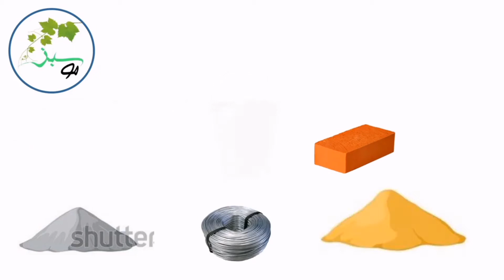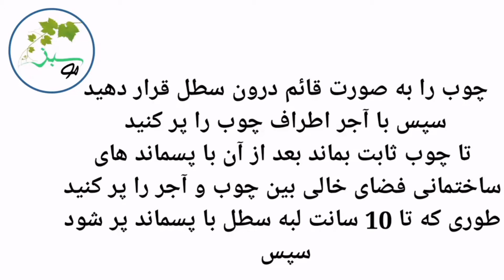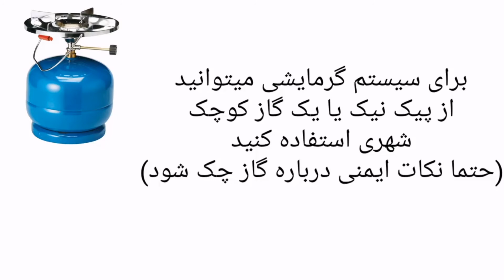آموزش ساخت گلخانه مقرون به صرفه با موسبز (گلخانه خانگی، گلخانه ارزان)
🔸با داشتن یک گلخانه خانگی گیاهان خود را از نوسانات دمایی نجات دهید.
🔸دما ، نور و رطوبت مورد نیاز را به سادگی تنظیم میکنید
🔴بسیار.مقرون به صرفه بدون هزینه جانبی و زیاد از حد